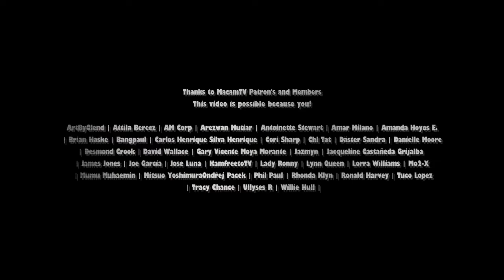TERMINATOR 7 MAN V MACHINE Hero HD Trailer #4 Arnold Schwarzenegger Robocop's Back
"Dream Trailer" is an original term used in . Because unlike your regular fan-made trailers, they are rated R for "realistic". I focus on making the experience of the audience fresh, as if they are watching the real thing. In essence, they are not just random clips put together, but a form of art, with the goal of inspiring and entertaining through a new story or idea.